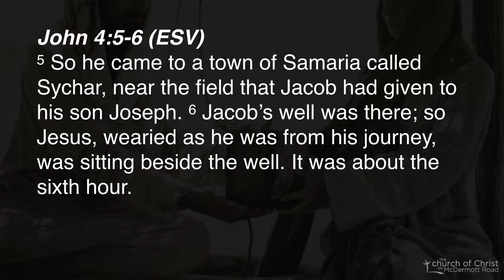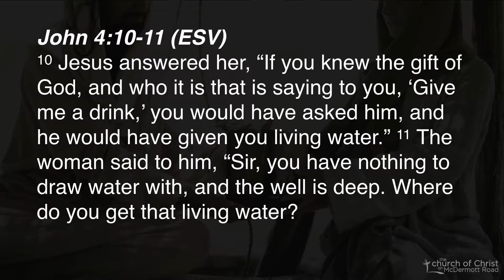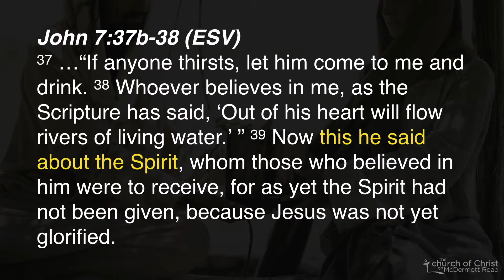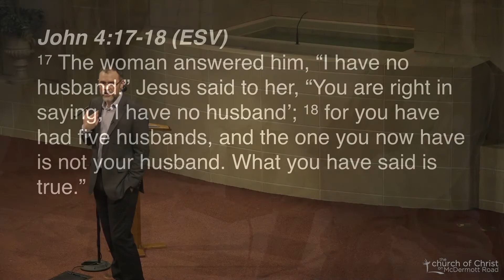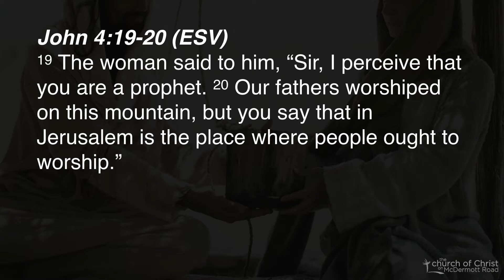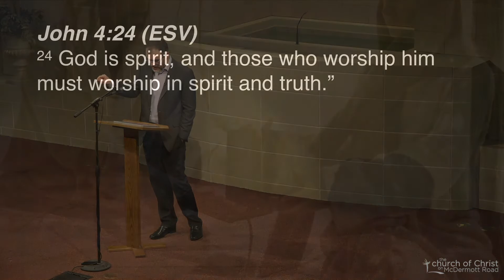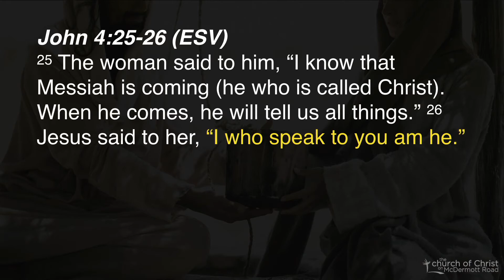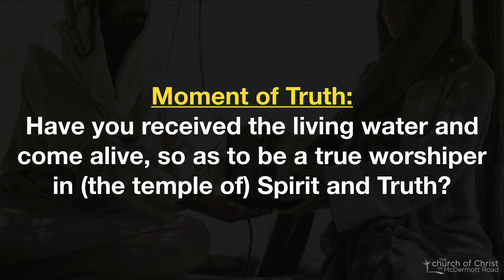Encountering Jesus at the Well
In the fourth lesson of our "Encountering Jesus" series, Wes McAdams explores the story of Jesus and the woman at the Well (John 4:7-15). What can we learn about Jesus from this encounter and how might this encounter change our lives if we take its implications seriously?